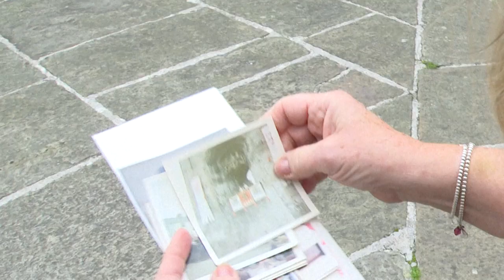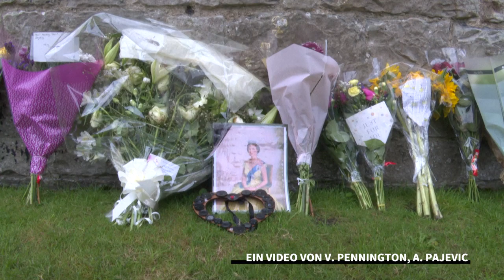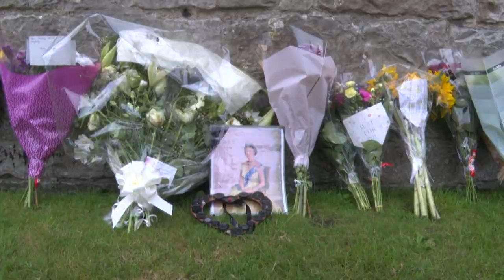Widerstand gegen Williams Ernennung zum Prince of Wales wächst | AFP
Der neue britische König Charles III. möchte seinen ältesten Sohn William gemäß einer jahrhundertealten Tradition zum neuen Pronce of Wales machen. Doch dagegen regt sich Widerstand.